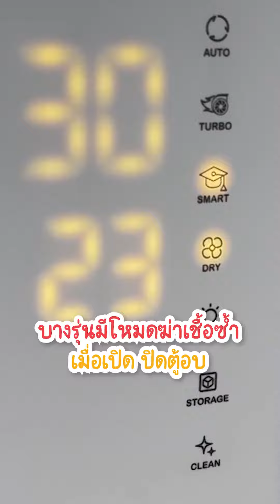ไม่อยากให้ลูกป่วย ควรระวังสิ่งเหล่า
ไม่อยากให้ลูกป่วย ควรระวังสิ่งเหล่านี้ ✨

เบบี้กิ๊ฟ พร้อมดูแลให้คำปรึกษา 🎁​